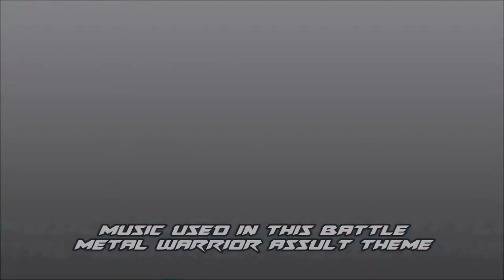POKEMON ORAS WIFI BATTLE VS Ghost2Hunt Pelippers KWAK no 223 Omega Ruby Alpha Sapphire